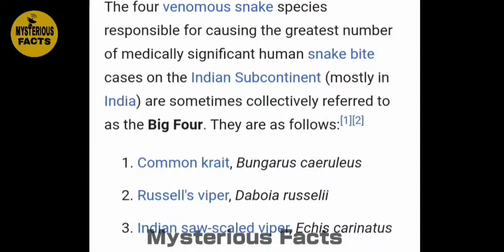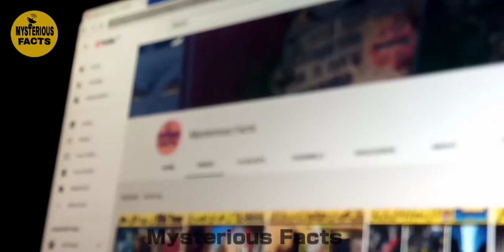10 deadliest snakes in world | دنیا کے دس خطرناک سانپ ؟ اس وڈیو میں جانیے کونسے ہیں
Thank To Mysterious Facts Family. ❤❤ For their Support.
In This video we talk about dangerous snake in the world .
You can follow us on different platforms links are here

                                                                                                                           Team Mysterious Facts